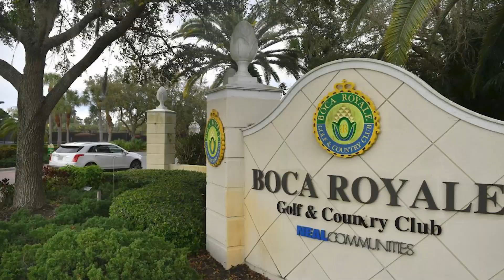Boca Royale Golf & Country Club: Established Community In Wellen Park Florida By Neal Communities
Are you thinking about moving to Wellen Park Florida? Let’s explore Boca Royale Golf & Country Club in western part of Wellen Park Florida today!
Boca Royale Golf and Country Club stands as the westernmost community within Wellen Park Florida. It is one of 3  golf communities, it boasts a prime location just 6 minutes away from Manasota Key Beach.
Discover Boca Royale Golf & Country Club set in a lush setting of mature oaks and tropical palm trees, Boca Royale Golf & Country Club is a hidden gem in Englewood Florida. A semi-private club with golf, tennis, pickle ball, fitness & wellness, dining and a wealth of organized social activities, Boca Royale embodies the country club lifestyle.
In this comprehensive video, we take you inside the gates of Boca Royale to discover the newly remodeled clubhouse, which serves as a central hub for community residents and their guests. Learn about the extensive renovation currently underway on our exceptional golf course, designed to enhance your playing experience with every round.
But that's not all—step inside the Sanibel model, a stunning three-bedroom, three-bath home featuring a spacious three-car garage perfect for any lifestyle. Marvel at the elegant design, top-tier finishes, and thoughtful layout that make the Sanibel a dream home for those seeking sophistication and comfort.
We'll also give you a glimpse of the outdoor space and amenities Boca Royale has to offer, including tennis courts, swimming pools, and social activities that foster a strong sense of community among residents.
Whether you're a golf enthusiast, nature lover, or simply in search of your next dream home, Boca Royale Golf & Country Club in Englewood Florida, offers something for everyone. Don't miss this opportunity to get an inside look at one of Florida's most desirable communities.
I’d love to help you make a smooth move to Wellen Park Florida!
00:00 - Intro to Boca Royale Golf & Country Club: Established Community In Wellen Park Florida
01:18 - Overview: Embracing the Essence of Boca Royale - Golf, Country Club, and Beach Living
02:37 - Clubhouse Tour: Exploring the Heart of Boca Royale's Golf & Country Club Lifestyle
04:30 - Tennis Amenities: Experiencing the Thrill of Tennis at Boca Royale's Courts
05:00 - Sanibel Model: Unveiling the Charm and Elegance of Boca Royale's Model Homes
05:32 - Step Inside and Explore the Exquisite Features of Boca Royale's Model Residences
10:00 - Wrap up to Boca Royale Golf & Country Club: Established Community In Wellen Park Florida
🤔Thinking of Moving to The Florida Gulf Coast?
Lori Summers
Corcoran Dwellings
If you want to know everything about eating, sleeping, working, playing, the good, and the bad of living in The Florida Gulf Coast, then subscribe▶ and tap the bell🛎 for notifications so you can be the first to know about the current market in The FL Gulf Coast.😁

We get calls and emails everyday of people just like you, looking for help on making their move to The Florida Gulf Coast and we absolutely love it.😍 Whether you are moving in 9 days or 90 days, give us a call☎, shoot us a text📝, or send us an email📨 so we can help you make a smooth move to The Florida Gulf Coast.